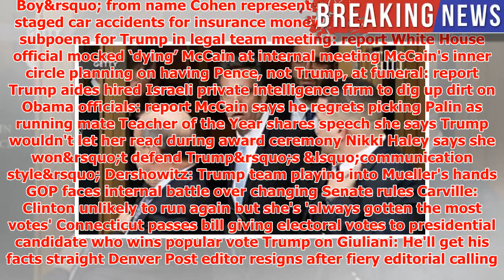White House official mocked 'dying' McCain at internal meeting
► White House official mocked ‘dying’ McCain at internal meeting Boy Scouts to drop &lsquo. Boy&rsquo;...